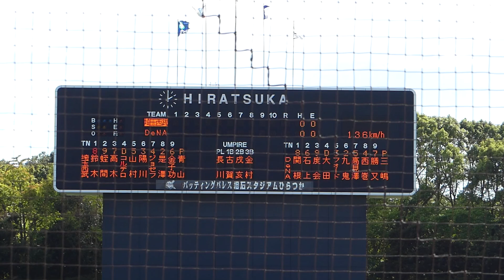2024年9月14日イースタンリーグ 横浜DeNA ー 埼玉西武・ 鈴木 将平 選手の第1打席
横浜DeNA先発・三嶋 一輝 投手
鈴木選手、ライトフェンス直撃のツーベースヒット